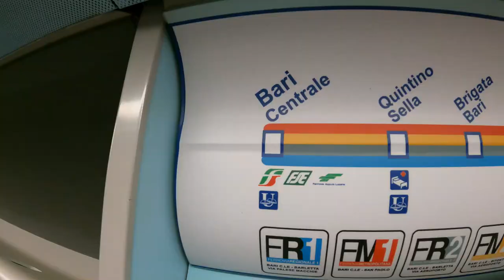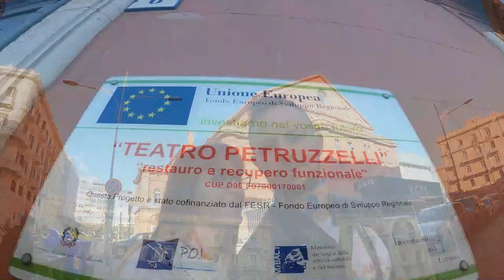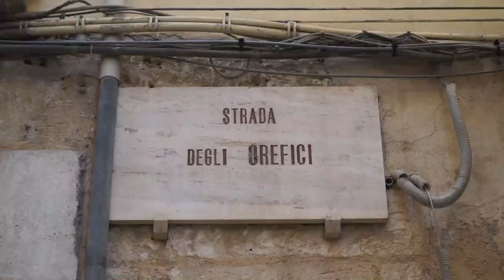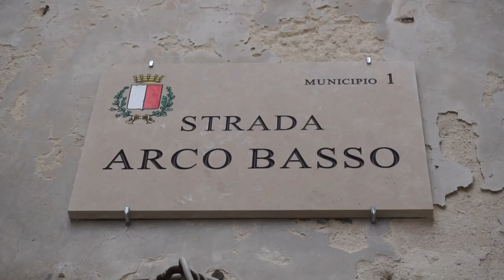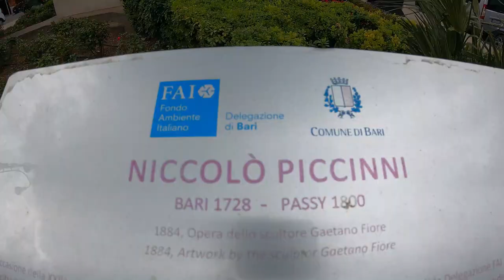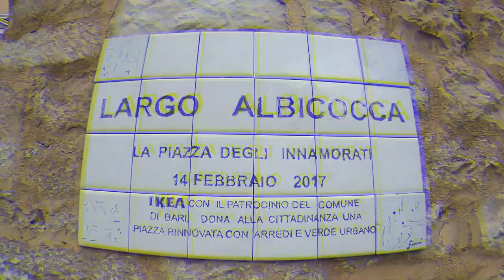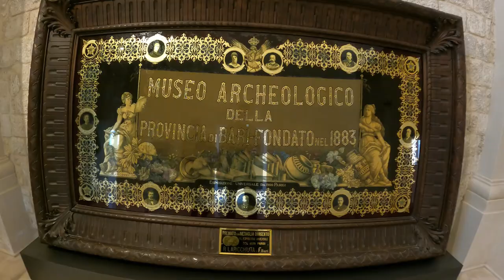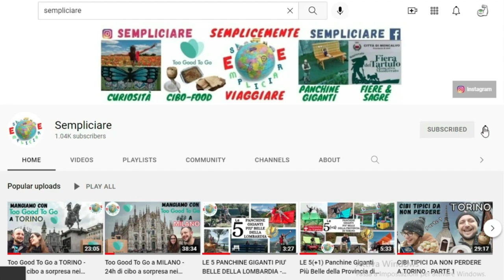BARI TOUR - COSA VEDERE A BARI IN 48H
48h a Bari: tour su cosa vedere in meno di due giorni
🎞️ Dopo il video sui cibi tipici baresi ora siamo qui per raccontarti tutte le cose belle che abbiamo visto in questa città in meno di due giorni
👉🏻 Guarda il video per scoprire il nostro itinerario e dai un'occhiata a questi link:
per prenotare il free tour di Bari, il modo migliore per iniziare a conoscere la città
scarica quest'app dedicata ai viaggi e cerca il nostro itinerario gratuito su Bari
❓Hai già visitato Bari o la Puglia? Speriamo che il nostro itinerario ti faccia venire voglia di partire presto
🔔 Se i nostri video ti piacciono, ricordati di mettere un like e un commento per dirci cosa ne pensi, iscriviti al canale e attiva la campanella per restare aggiornat* in tempo reale su tutto quello che abbiamo da raccontarti
👫 Cosa significa SEMPLICIARE? Siamo Elisa e Enrico e ci piace semplicemente viaggiare. Sempliciare è il verbo che abbiamo inventato e che ci rappresenta al meglio. Nell'ultimo periodo abbiamo viaggiato tantissimo nella nostra regione, il Piemonte, e siamo qui per raccontarti tutte le sue meraviglie. Allo stesso tempo siamo pronti a portarti con noi ovunque nel mondo.
☕ Se il nostro lavoro ti piace e vuoi offrirci un caffè, clicca qui